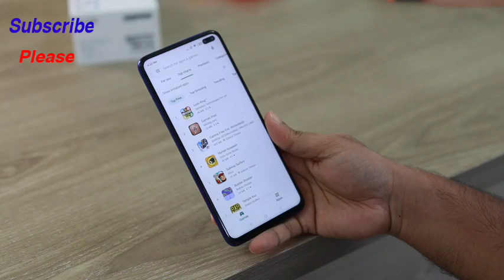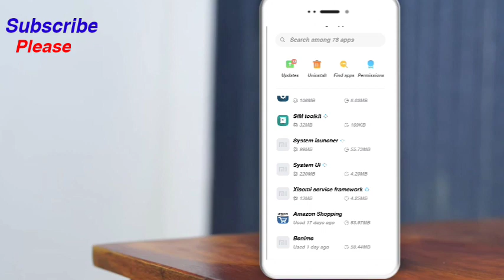Mobile Ko Hang Hone Se kaise Roke 😫// अगर आपका मोबाइल हेग करता है तो एक बार video देखो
he guys welcome back to YouTube channel technical update me aapka bahut bahut shwagat karta hu

दोस्तो आजके वीडियो मैं जुलुम कुमार बात करने जा रहा हु की अगर आपने किसी का नंबर ब्लैक लिस्ट मैं दिये है पर फ़िर भी कल शौ करता तो वीडियो को पुरा देख लिजियों आपका प्रॉब्लम सॉल्व हो जायेगा

how to developar option in top5 seting

                 [    Your  Queries    ]

mobile ko hang hone se kaise roke
phone hand problem solving
phone ko hand hone se kaise bachaye
mobile hang kyu hota hai

                     🙏❤ Thank Your ❤🙏